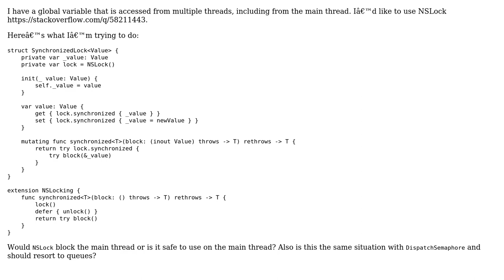Safe to use NSLock on main thread?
With thanks & praise to God, and with thanks to the many people who have made this project possible! You are responsible for your own actions.